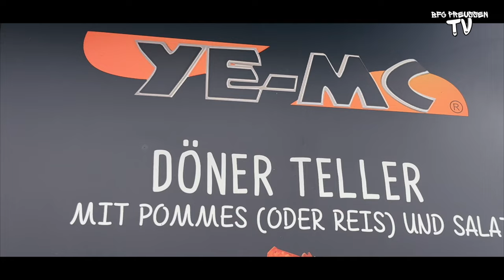SMART DURCH DIE CITY mit Firat Sucsuz | BFC PREUSSEN TV #1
Wir präsentieren das neue Format „SMART durch die CITY“. Nydals heutiger Gast ist Firat Sucsuz. Die Neuverpflichtung der neuen und noch jungen Saison. Viel spaß mit der Folge.

Eine Produktion für BFC PREUSSEN TV